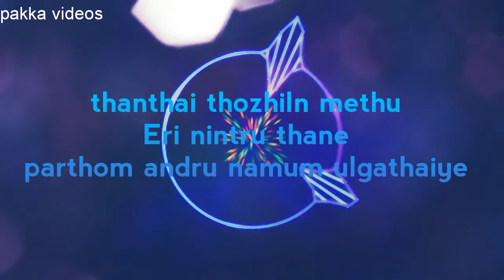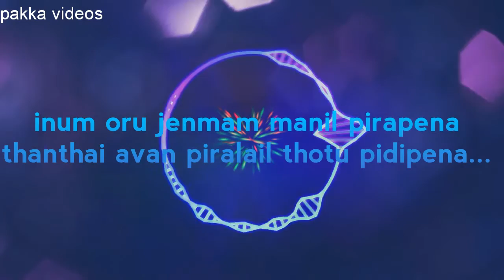Miss u pa | When a son realise his father | WhatsApp status